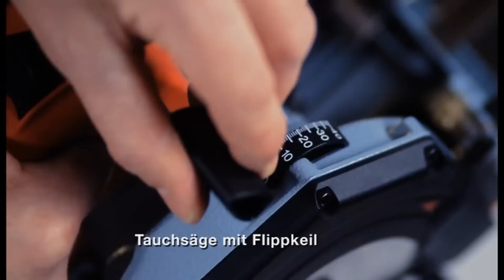MAFELL Kapp-Sägesystem KSS 300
Das neue Produktvideo zum Kapp-Sägesystem KSS 300.